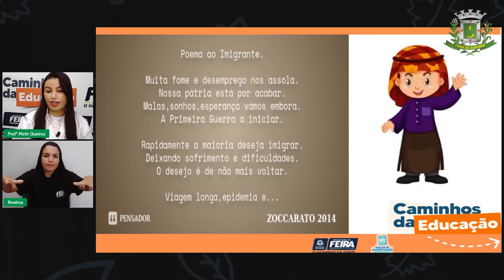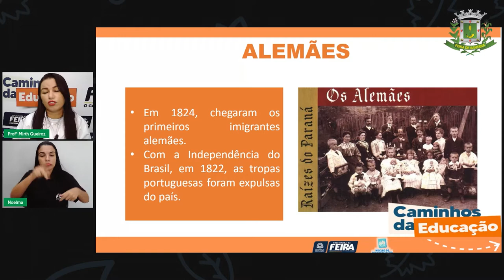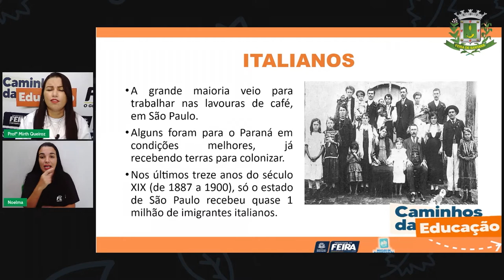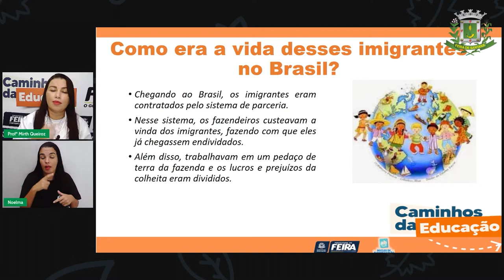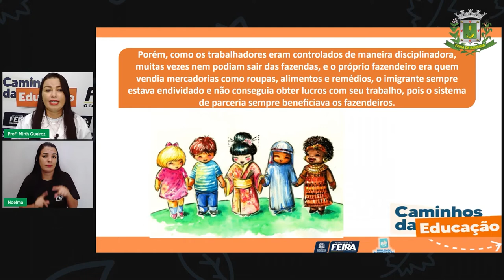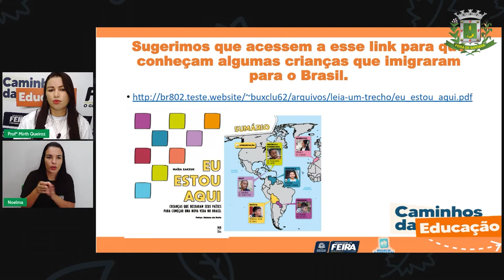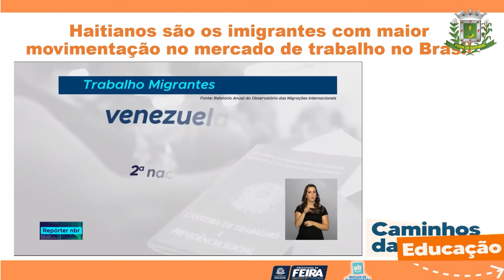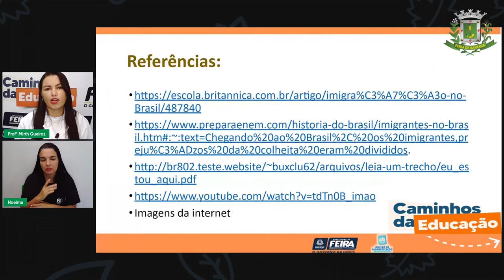Aula 75 4ºANO Profª Mirth Queiroz Ciências Humanas Vida de imigrantes no Brasil